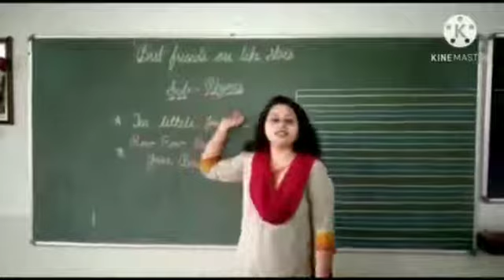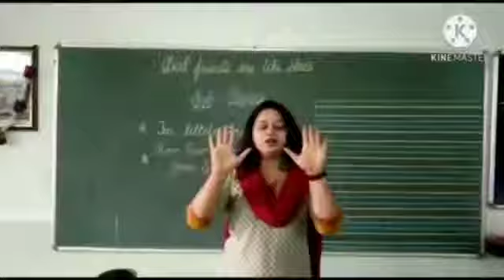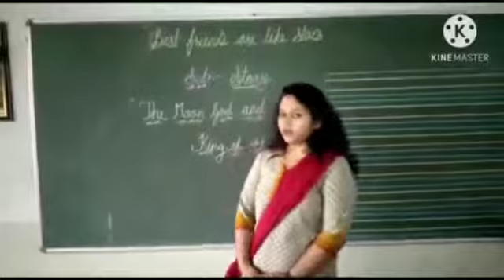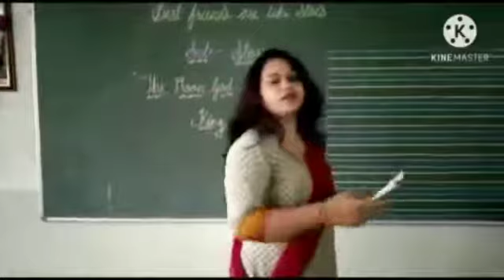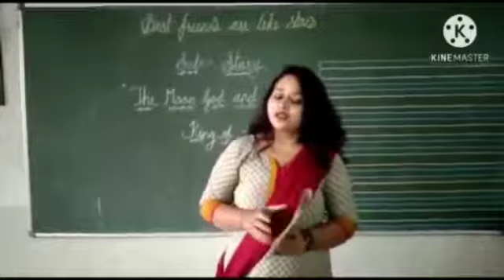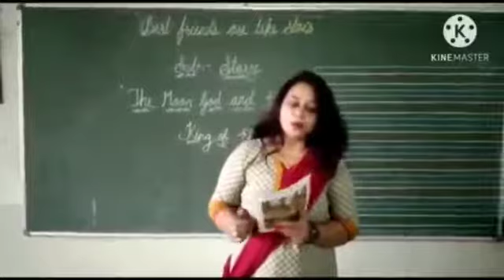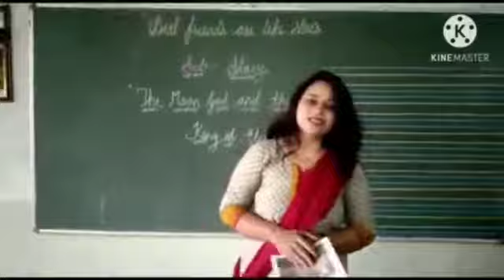January 4, 2021